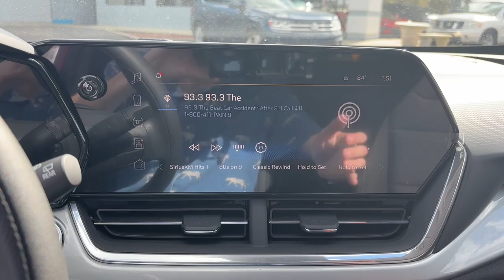2024 Chevrolet Trax Starke, Gainesville, Orange Park, Near Me, Lake City, FL RC174825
Cayenne Orange Metallic New 2024 Chevrolet Trax LT available in Starke, Florida at Duval Chevrolet. Servicing the Gainesville, Orange Park, Lake City, FL area.

Duval Chevrolet
1901 North Temple Ave

This 2024 Chevrolet Trax LT in Cayenne Orange Metallic features Preferred Equipment Group 1LT 2-Way Adjustable Front Head Restraints 3.50 Final Drive Axle Ratio 4-Way Manual Front Passenger Seat Adjuster 4-Wheel Disc Brakes 6 Speakers 6-Speaker Audio System Feature 6-Way Manual Driver Seat Adjuster ABS brakes Air Conditioning Alloy wheels AM/FM radio: SiriusXM Auto High-beam Headlights Automatic temperature control Brake assist Bumpers: body-color Cloth/Evotex Seat Trim Compass Delay-off headlights Driver door bin Driver vanity mirror Dual front impact airbags Dual front side impact airbags Electronic Stability Control Emergency communication system: OnStar and Chevrolet connected services capable Exterior Parking Camera Rear Front anti-roll bar Front Bucket Seats Front Center Armrest Front reading lights Front wheel independent suspension Fully automatic headlights Illuminated entry Low tire pressure warning Occupant sensing airbag Outside temperature display Overhead airbag Panic alarm Passenger door bin Passenger vanity mirror Power door mirrors Power steering Power windows Premium audio system: Chevrolet Infotainment 3 Radio data system Radio: Audio System w/AM/FM Rear window defroster Rear window wiper Remote keyless entry Roof rack: rails only Security system SiriusXM Speed control Split folding rear seat Spoiler Steering wheel mounted audio controls Tachometer Telescoping steering wheel Tilt steering wheel Traction control Trip computer Variably intermittent wipers and Wheels: 17 Gray-Painted Machined Aluminum: FWD 5 DAY MONEY BACK GUARANTEE CAR WASHES FOR LIFE 1ST OIL CHANGE FREE.28/32 City/Highway MPGAwards:* Car and Driver 10 BestCar and Driver January 2017.
AUDIO SYSTEM  11 DIAGONAL HD COLOR TOUCHSCREEN  AM/FM stereo.